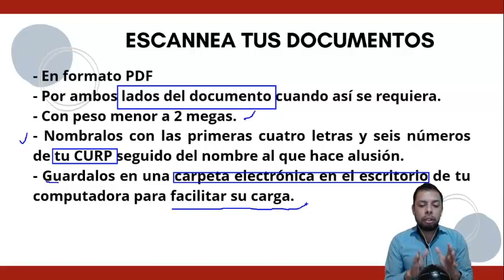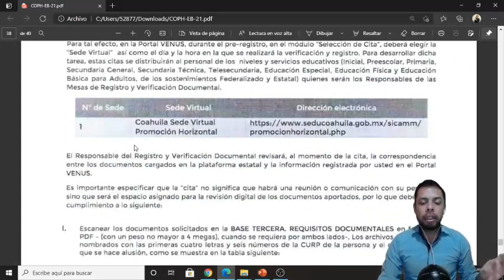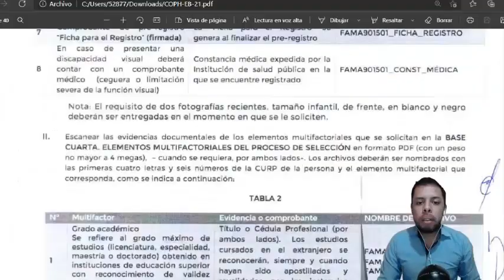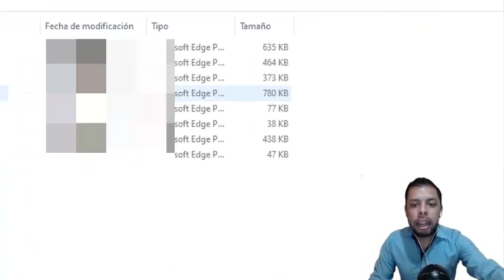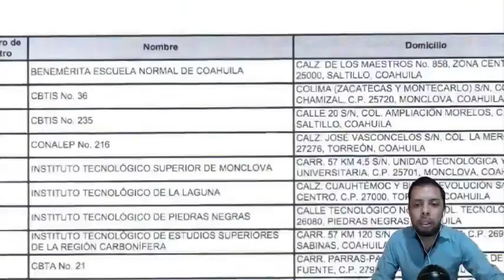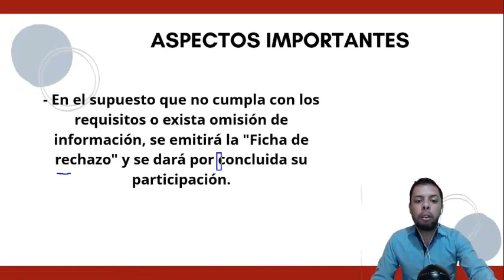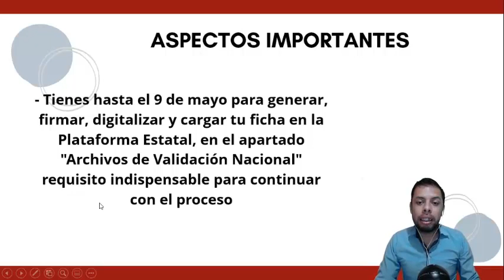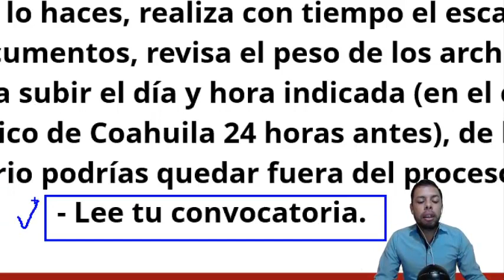🔴👨‍🏫 PROMOCIÓN HORIZONTAL: ¿Cómo me preparo para el proceso de registro y verificación documental?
💥 CARPETA CON LA BIBLIOGRAFÍA “¿QUÉ DEBO ESTUDIAR”

💥 Links simuladores

✅ Orientaciones para elaborar el Programa Escolar de Mejora Continua (PEMC)

✅ Prevención, detección y reacción ante la presencia de armas en las escuelas

✅ Prevención, detección y actuación en casos de abuso sexual infantil, acoso escolar y maltrato.

💥Taller de Acompañamiento y Estudio Guiado. Proceso de Promoción y Admisión Docente 2021; pide más información en el siguiente enlace: